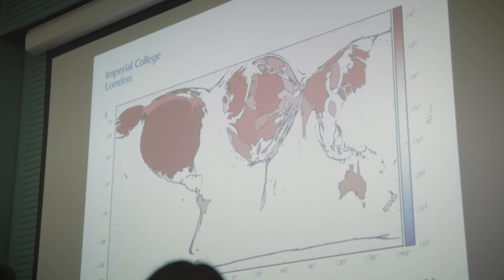Decolonising Research Initiative - Panel 1 | SOAS University of London